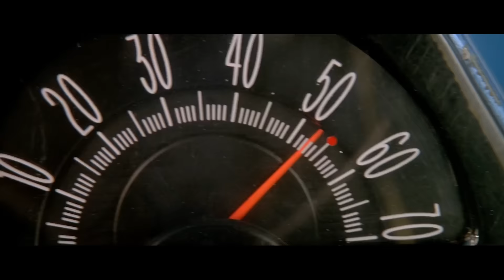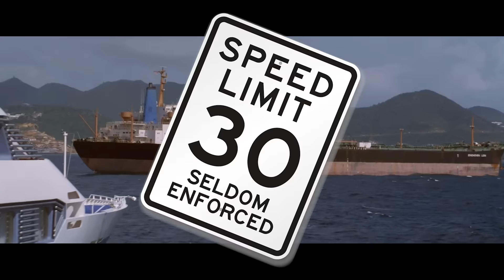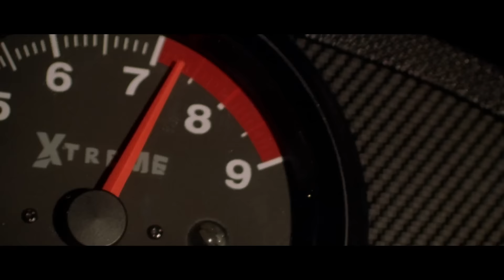Keanu Reeves is the Key to All Action Movies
With the release of XxX: Return of Xander Cage, we thought there was no better time to explore both the films that influenced the XXX series and how action movies themselves have remained fresh after decades of imitation and reinvention.